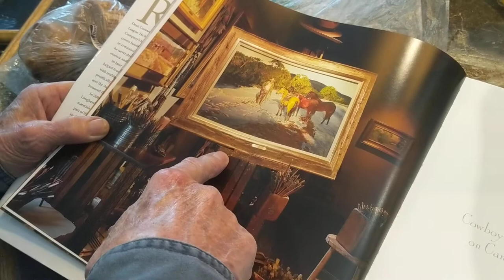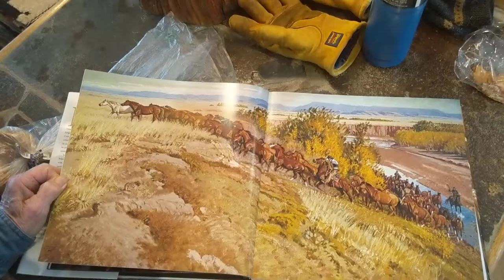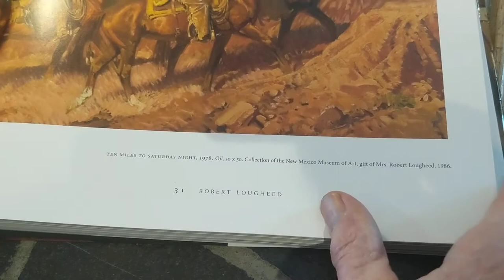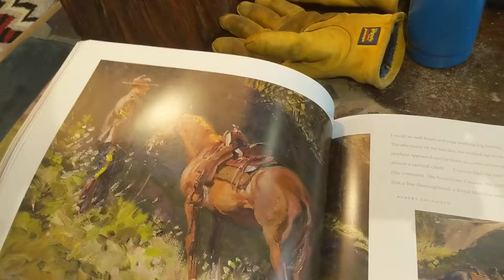Bob Caywood - Painting + Book - Robert Lougheed - The Runaway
In this video Bob is talking about Robert Lougheed's painting called The Runaway and also showing a similar painting in a beautiful book about Robert Lougheed.